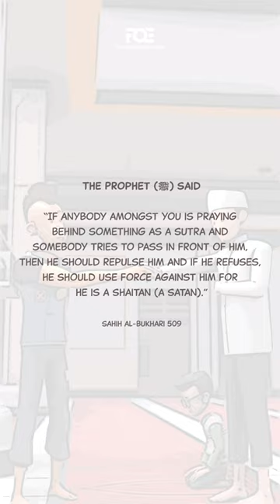I'm Best Muslim: POV - If Only You Knew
Do not pass in front of someone who is praying!

There is another narration that explains this, aside from the hadith mentioned at the end of the video.

It was narrated from Busr bin Sa'eed said that Zaid bin Khalid sent him to Abu Juhaim to ask him what he had heard the Messenger of Allah (ﷺ) say about one who passes in front of a person who is praying? Abu Juhaim said:

"The Messenger of Allah(ﷺ)said: "If the one who passes in front of a person who is praying knew what (burden of sin) there is on him, standing for forty would be better for him than passing in front of him."